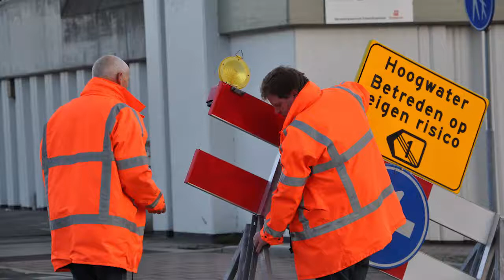wat doet Bert bij waterschap Noorderzijlvest?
Bert de Graaf is calamiteitencoördinator en werkt voor waterschap Noorderzijlvest. In zijn werk zorgt hij ervoor dat het waterschap - indien de omstandigheden daarom vragen - goed toegerust is op noodsituaties.